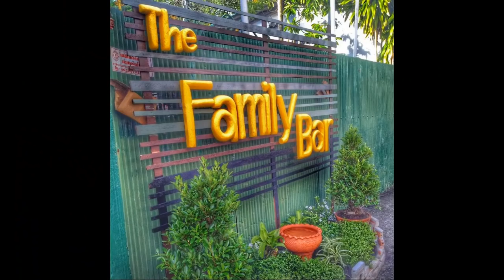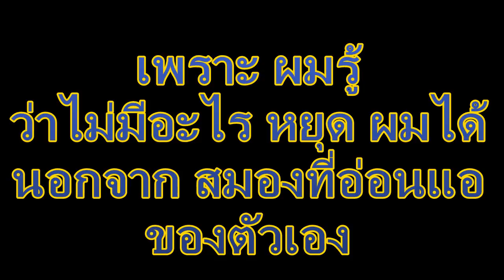ไอ้เหี้ยแม่งทำได้ไงว่ะ ???(โครตโหด) มินบาร์ระยอง Street Work Out